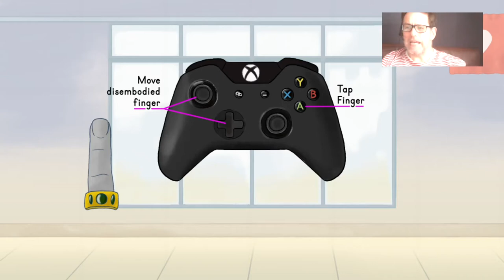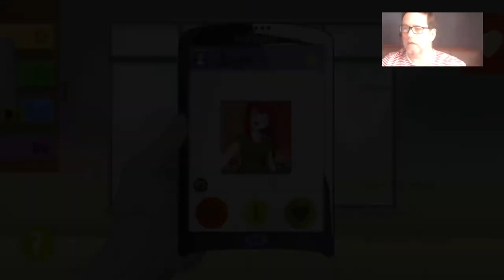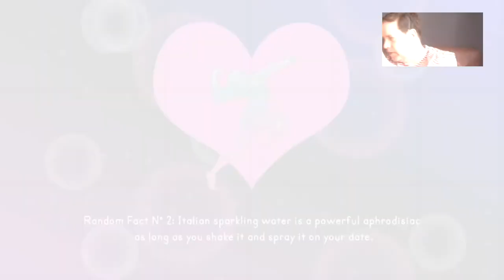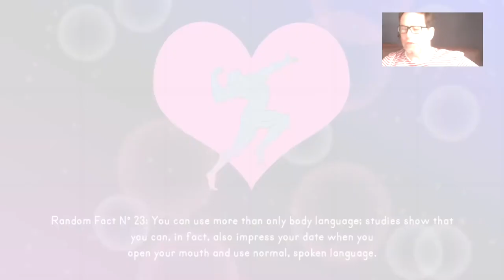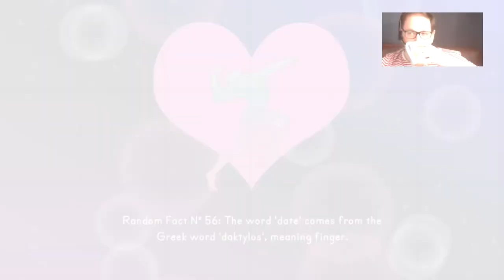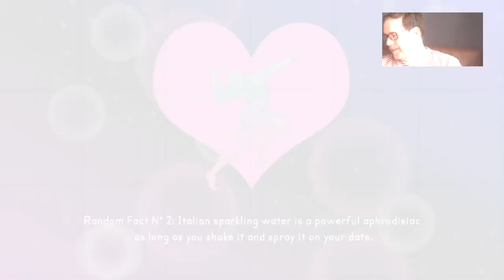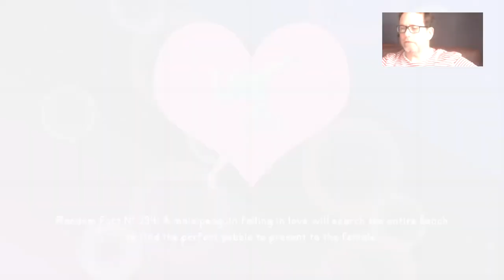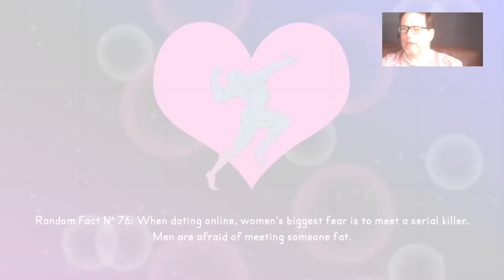LET’S PLAY - Mr. Massagy: Mayo Edition on Xbox One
Gareth from TheXboxHub plays Mr. Massagy: Mayo Edition  on Xbox One. Badly.

Well known for his love for games, but lack of skills, watch as Gareth, one of TheXboxHub’s team tackles Mr. Massagy: Mayo Edition  in a Let’s Play video. Prepare for confusion...